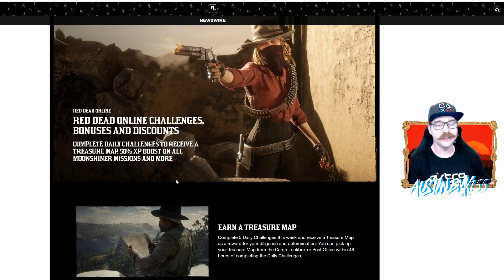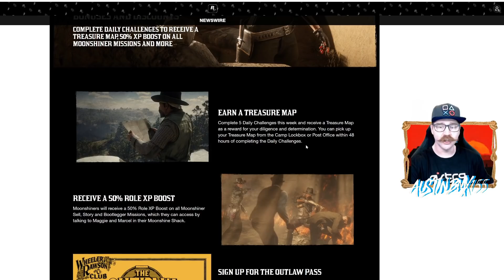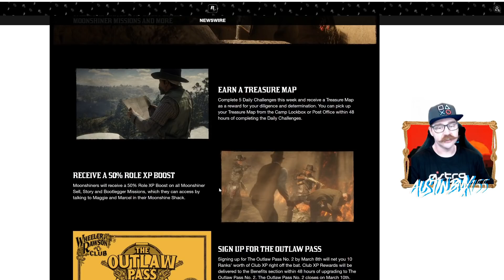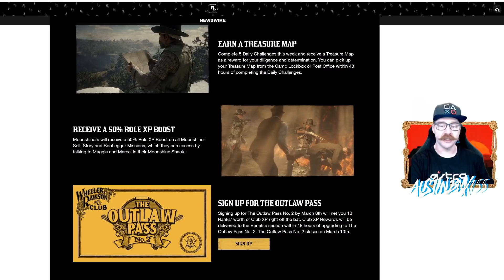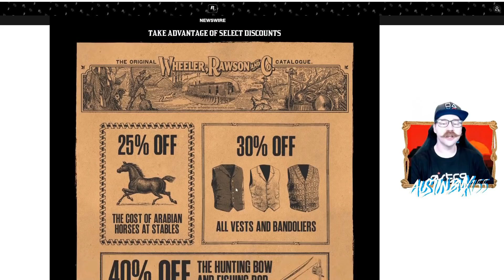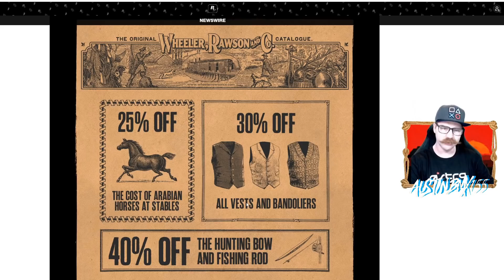FINAL WEEK OF OUTLAW PASS 2 - WHATS NEXT IN RED DEAD ONLINE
This is the final week for The Outlaw Pass 2 and we have not received any info on what is coming next. Will it be a dry spell, or a new role. Will we get a new set of rewards with Outlaw Pass 3.

Hopefully we get some kind of information this week and when we do I will be sure to get it out to you.

Weekly Bonuses -

Free Treasure Map after completing 5 Daily Challenges
50% Role XP Boost for Moonshiner Role
10 Free Club Ranks for signing up for Outlaw Pass this week before March 8th

Don't forget to check out our STACHE PACK join button to get exclusive content and benefits on the channel.

Join the AustinBMX155 Gaming Community on PS4 to join in paying together and having a blast with others.

Favorite Channels